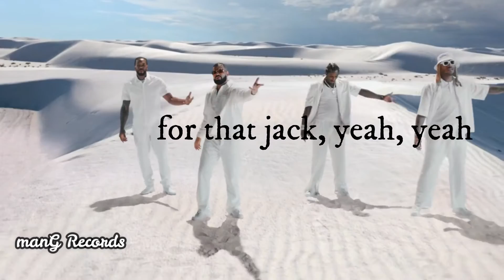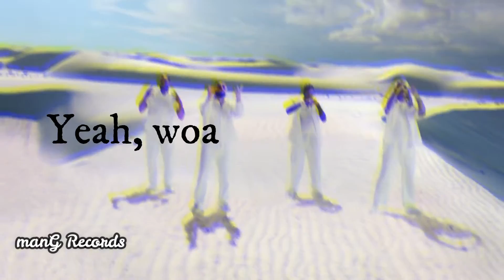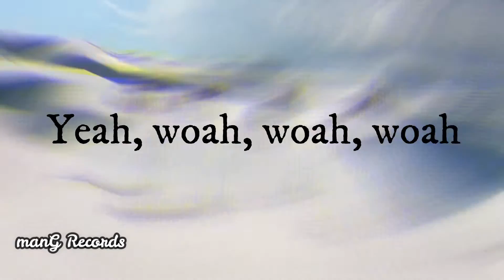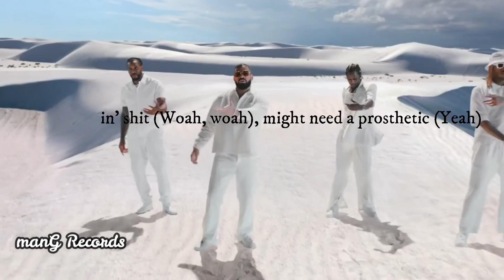Drake - Way 2 Sexy ft. Future, Young Thug (Lyrics)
♫ Drake - Way 2 Sexy ft. Future, Young Thug

(Lyrics):
[Intro: Right Said Fred]
I'm too sexy for my shirt
Too sexy for my shirt
So sexy, it hurts
I'm too sexy for Milan
Too sexy for Milan
New York or Japan

Okay, alright, that's fine, okay (Okay)
I'm feelin' too sexy to accept requests (Way too sexy)
And I'm way too sexy to go unprotected (Way too sexy)
And she popped a Tesla, now she goin' electric
Okay, alright, that's fine, okay
Think we got too sexy for that metro housin' (Way too sexy)
Diamond popped out, almost swallowed sixty thousand (Sixty piece)
Section need more tings in here, I like it crowded, ayy (Woah, woah)
Yeah, I like it crowded
Oh, you like the boy? Well, tell me what you like about him
You a turnt up little thotty, ain't no wife about it
I'ma fuck her friends and send her back to Metro housin'

I pop out, get ghost on a bitch, she don't know where I went (Where I go?)
Pray for all my dogs, all my niggas behind the fence (Prayer)
Drippin' in it, I be spillin' in it, new designer gear bicoastal
Pay attention to the detail, goin' two-tone on a choker
Young niggas always ready to murk somethin', call them some smokers
Young nigga havin' motion, he gon' make sure the car get—
Did a 360 windmill when I left the scene
That's that action, her best work on her knees
Too sexy for this cash
Too sexy for this syrup
Too sexy for these pills, I'm too sexy for this
I get cash wherever I fly, got bitches sexin' on me
Money, cars, and all this jewelry make a bitch look sexy

Too sexy to count (Ah), fetty (Oh)
My neck baguetty (Hoo)
Red diamonds, spaghetti (Oh)
This paper, I shred it (Yeah)
I swindled, no sweatin'
I saw you (Bitch), beggin' (Ho)
Goddamn, you petty (Ha)
I ain't done spending (Yeah)
No penny pinch, I spend it (Spend)
Bags in and out (Let's get bags)
My man ain't gon' steal it (On God)
Hundred bags for her (Hundred bags)
Make these young hoes wish they was rich (Woo)
All-green gators, they look like a switch
Giorgio, I spent twenty-six licks ('Mani)
I'm too sexy (Yeah)
My neck (Yeah), baguetties
Molest me (Woah), caress me (Woah)
I'll let you (Ah), todayski (Ski)
I been kickin' shit (Woah, woah), might need a prosthetic (Yeah)
I pray to the chopper under my pillow, tooth fairy (Woo)